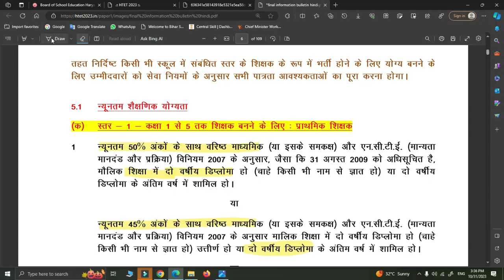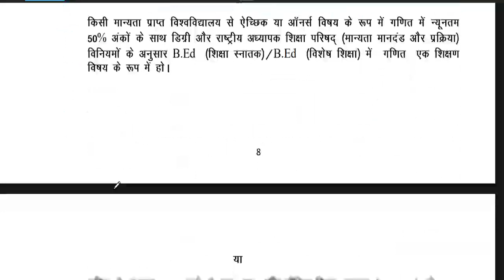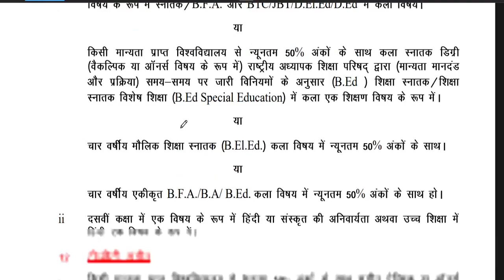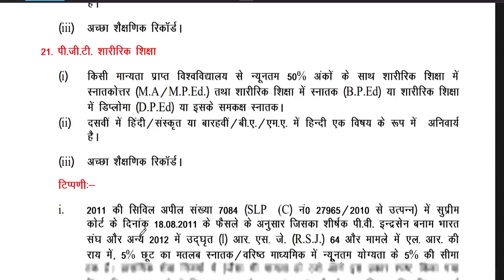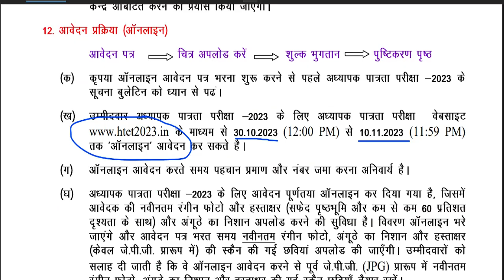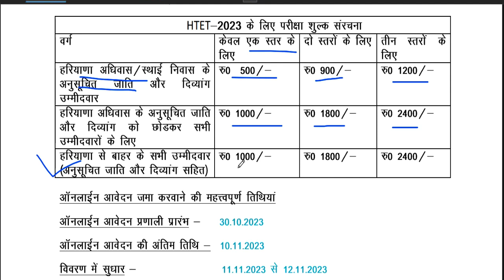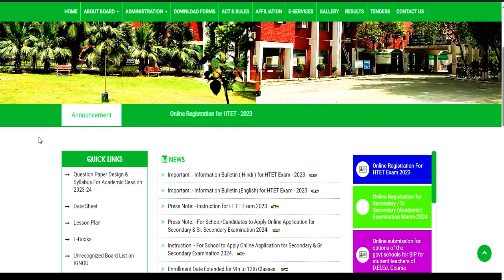HTET 2023 आवेदन शुरू | DETAILED NOTIFICATION | PRT TGT PGT शिक्षक पात्रता परीक्षा 2023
हरियाणा टेट | आ गया HTET 2023 DETAILED NOTIFICATION | PRT TGT PGT शिक्षक पात्रता परीक्षा 2023 | आवेदन शुरू